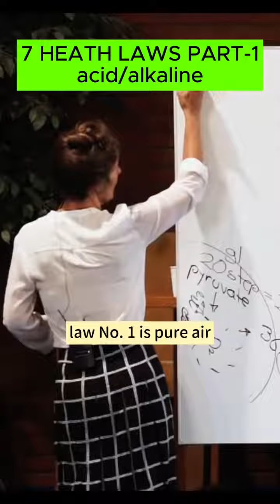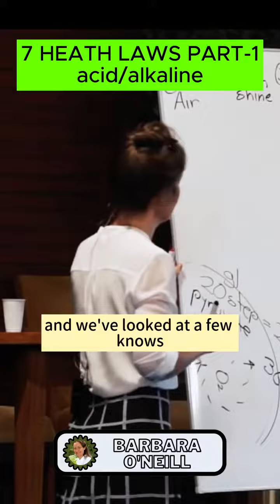7 LAWS OF HEALTH - (PART 1): The Essential Nutrients Of Life For Your Complete And Steady Wellbeing👍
7 LAWS OF HEALTH - (PART 1): The Essential Nutrients Of Life For Your Complete And Steady Wellbeing👍
alkalinefood acidfood health laws breath sunshine water acidity solution alkalinefood healthlaws wellbeing dietplan options barbaraoneill | Original-Audio By Barbara O'Neill | YouTube Series.